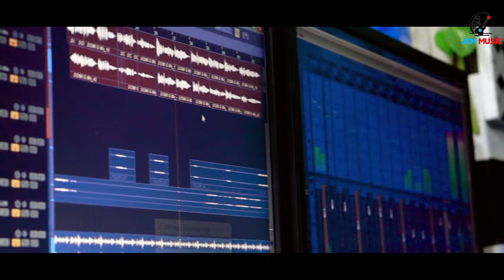Chagala Bothe Deortaa // New Kudmali Jhumar Song // Singer by Jeebanjyoti & Lily // Jkm Music //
* Lyrics - Ranjeeta Mohanta

* Singer -  Jeeban Jyoti & Lily

* Producer - Jagadish Kumar . Mohanta

* Hands - Deepak & Sunaram

*  Mixing & Mastering - Nihar Ranjan Mohanta

* Recorded - G2 Studio Betnoti ( 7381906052 )

* Camera - Jashobanta

* Editing - Gurudev Mohanta